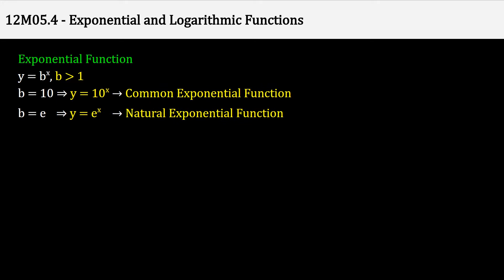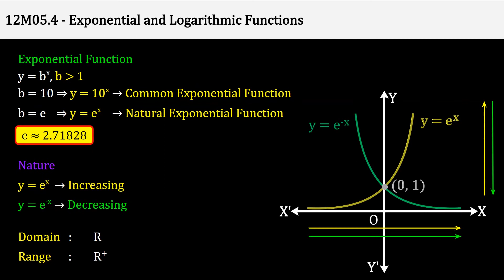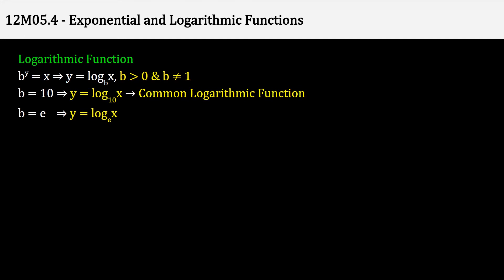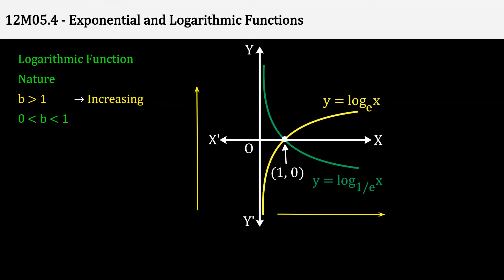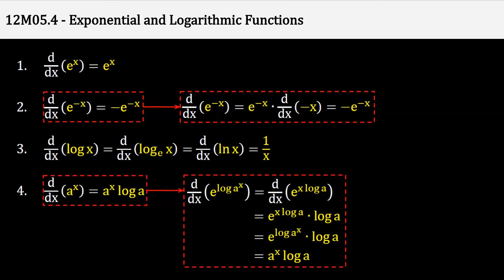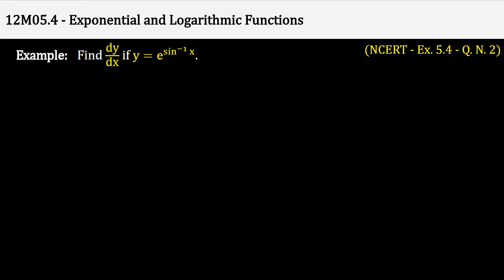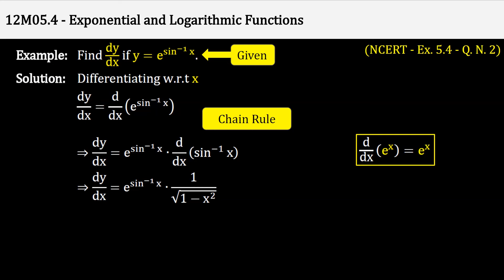12M05.4 CV 1 Exponential and Logarithmic Fucntions